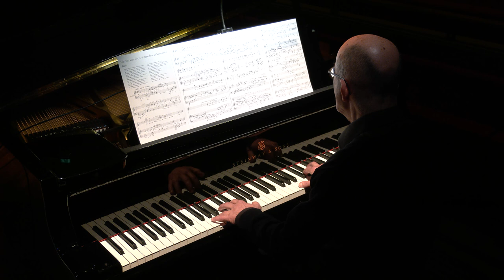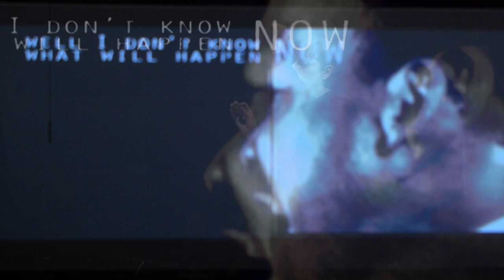The Living Room - Mass Observation - Groot Omroepkoor - Live concert HD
-- English below --

The Living Room is de unieke concertformule van het Groot Omroepkoor, waarbij de
Grote Zaal van TivoliVredenburg wordt omgetoverd tot de woonkamer van het koor.
Wees te gast en voel je omringd door deze bijzondere, theatrale productie, vormgegeven door regisseur Peter Leung, met als rode draad het begrip (on)vrijheid. Muziek van Sweelinck, Bach, Mendelssohn, Mahler en Sting wordt in dit programma, samengesteld door Jan Pieter Koch, omsloten door twee markante werken.

Het muzikale programma:
Tarik O’Regan - Mass Observation
Jan Pieterszoon Sweelinck - Cantiones sacrae: Timor Domini principium sapientiae SwWV 179
Johann Sebastian Bach – Cantate nr. 99 Was Gott tut, das ist wohlgetan: Nr.6 Koraal ‘Was Gott tut, das ist wohlgetan’
Gustav Mahler - Ich bin der Welt abhanden gekommen
Felix Mendelssohn - Drei Psalmen op.78: Warum toben die Heiden
The Police/Sting - Every breath you take (bew. M.Brymer)
JacobTV/Jaap Drupsteen - Mountain Top

De uitvoerenden:
Groot Omroepkoor
Projectensemble Radio Filharmonisch Orkest
Benjamin Goodson, dirigent
Anitra Jellema, sopraan
Saejeong Kim, sopraan
Georgi Sztojanov, tenor
Ben Martin Weijand, piano

Peter Leung, beeld & regie
Brigitte van Hagen, regie-assistent
Justus Barleben, assistent-dirigent
Jan Pieter Koch, programmering
Karsten Stouten, technische coördinatie, voorstellingsleider
Eva Peucker, assistent voorstellingsleider
Frouke ten Velden, visuals

Opname:
AVROTROS Vrijdagconcert op 22 april 2023 in TivoliVredenburg te Utrecht.

On the musical programme:
Johann Sebastian Bach – Cantata No. 99 Was Gott tut, das ist wohlgetan: No. 6 Chorale ‘Was Gott tut, das ist wohlgetan’
The Police/Sting - Every breath you take (arrangement. M.Brymer)

The musicians:
Groot Omroepkoor
Project Ensemble Radio Filharmonisch Orkest
Benjamin Goodson, conductor
Anitra Jellema, soprano
Saejeong Kim, soprano
Georgi Sztojanov, tenor

Peter Leung, director
Brigitte van Hagen, assistant director
Justus Barleben, assistant conductor
Jan Pieter Koch, programme
Karsten Stouten, technical coordination, stage manager
Eva Peucker, assistant stage manager

Recording:
AVROTROS Friday Concerto, Friday the 22nd of April 2023, in TivoliVredenburg in Utrecht, The Netherlands.